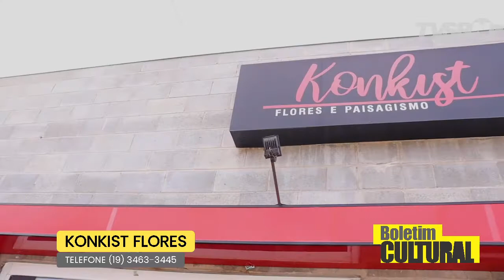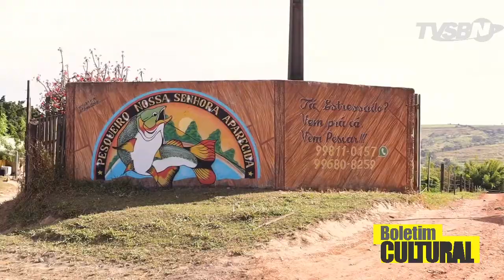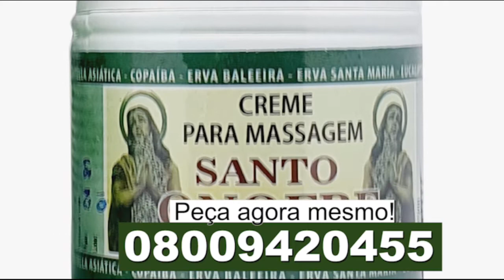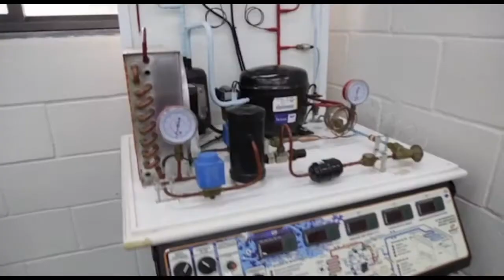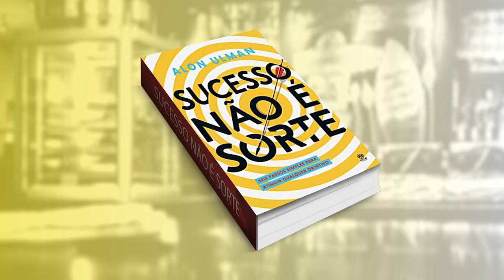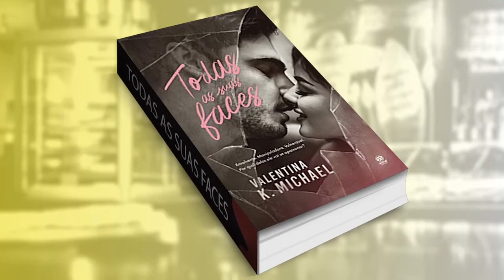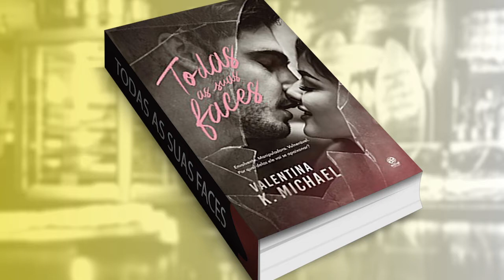🔴🎬BOLETIM CULTURAL – Agenda cultura, eventos, entretenimento e muito mais!